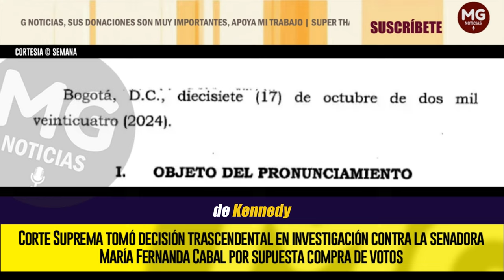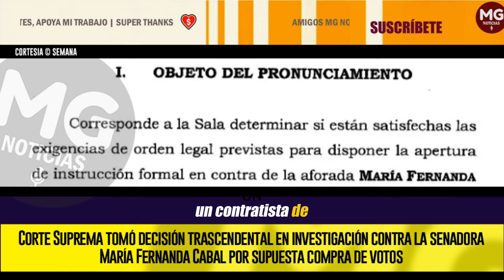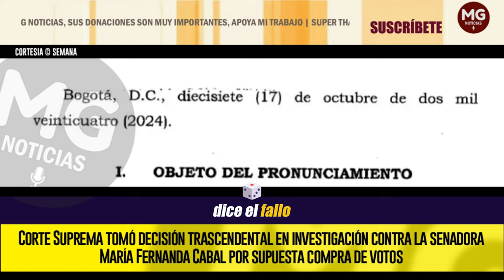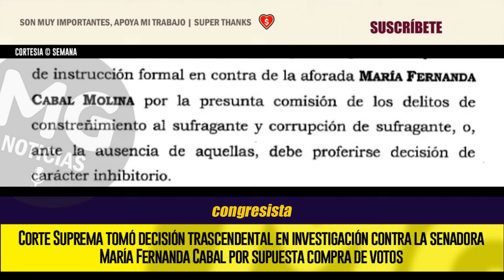DECISIÓN TRASCENDENTAL ⛔ EN INVESTIGACIÓN CONTRA LA SENADORA MARÍA FERNANDA CABAL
Corte Suprema tomó decisión trascendental en investigación contra la senadora María Fernanda Cabal por supuesta compra de votos
La congresista del Centro Democrática estuvo vinculada a una delicada denuncia sobre presunta exigencia de votos a profesores de jardines infantiles de Kennedy.
SEMANA